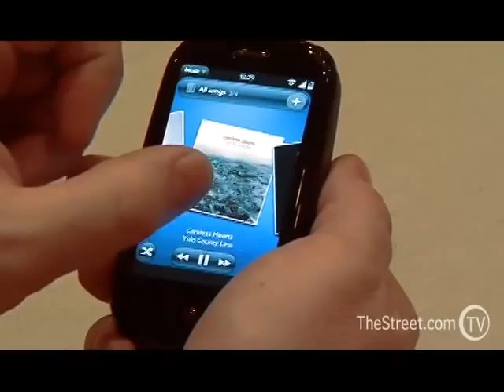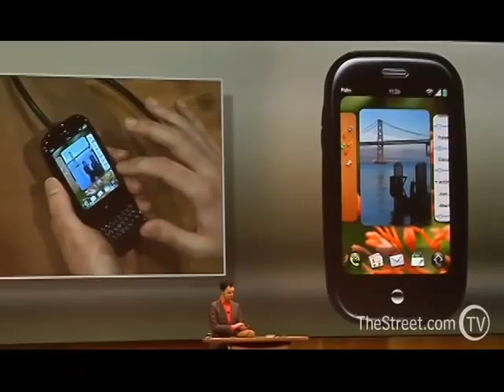Palm Pro Coming Before Palm Pre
Palm Pro Coming Before Palm Pre TSC's Gary Krakow and Scott Moritz discuss the ultimate value of Sprint's releasing Palm's Treo Pro smartphone right before the much-heralded introduction of Palm Pre touchscreen device.